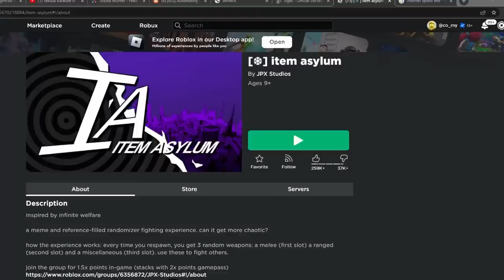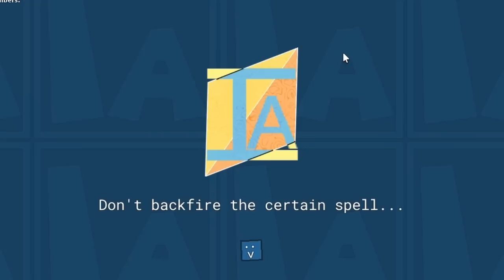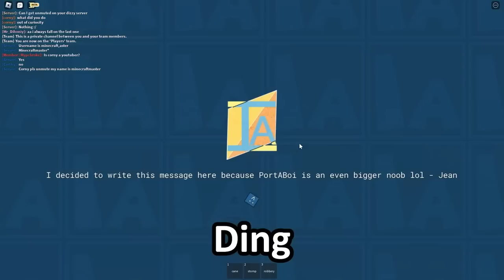THIS ROBLOX GAME NEEDS TO BE STOPPED...